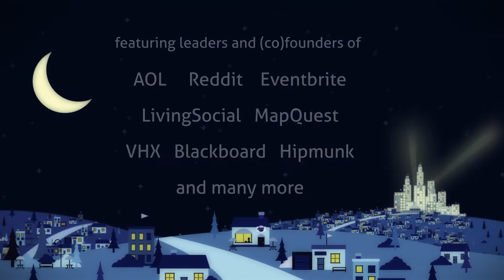Esther Dyson: How to get Started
In this bonus clip from Startupland: a documentary film, Esther Dyson lays out a plan to get your startup going...even if you are Mark Zuckerberg.